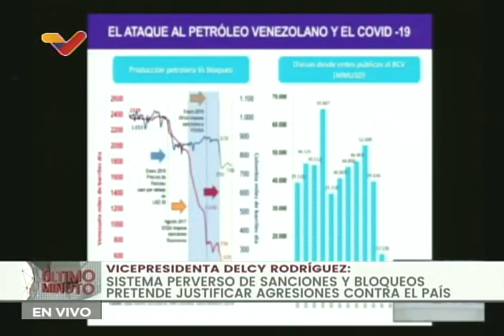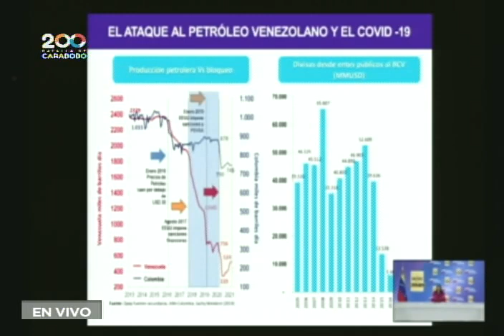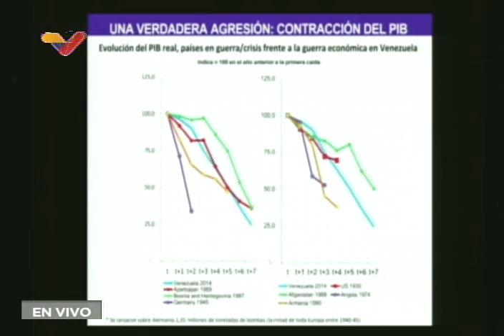Delcy Rodríguez en foro virtual sobre las sanciones contra Venezuela, 10 junio 2021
Intervención de la vicepresidenta de Venezuela, Delcy Rodríguez, en un foro sobre las medidas coercitivas unilaterales o "sanciones" y sus efectos sobre el pueblo venezolano, este 10 de junio de 2021. Denuncia cómo un banco internacional congeló parte de los fondos con los que Venezuela está pagando las vacunas contra el Covid-19 al sistema COVAX.

Bitcoin: 16zae5LZZNU7e8wwAKZXSEVo7bP2xZ1KwC

Petros: PFfDUW3cj1WD7cUPYg9MK2EtgG5nUgVzuc